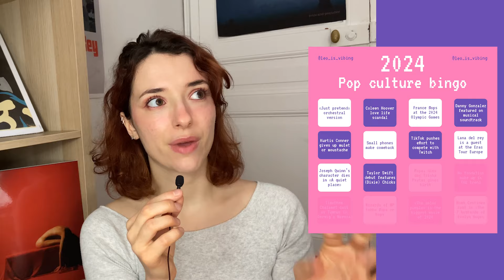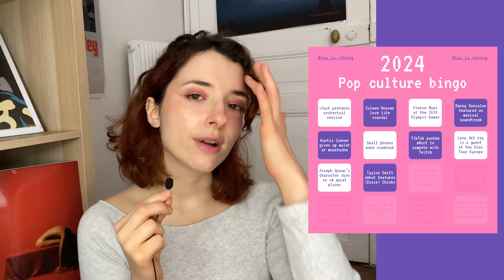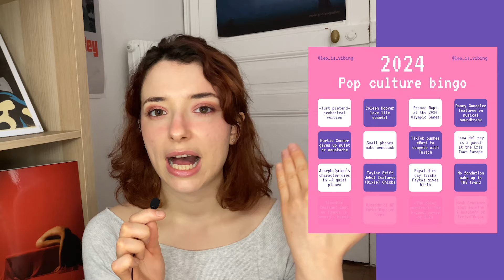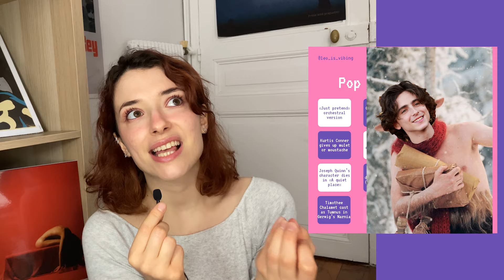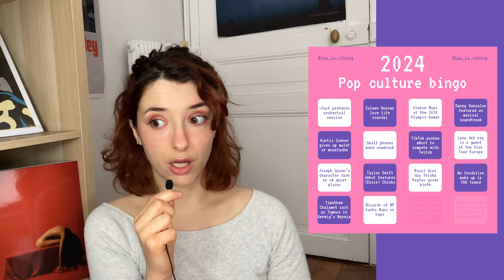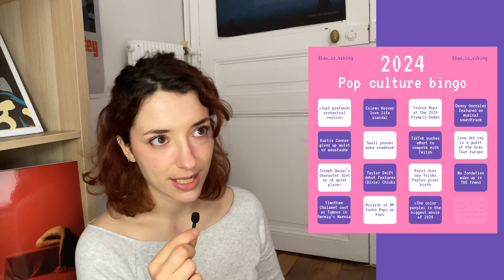2024 pop culture predictions l Ultimate bingo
🔮✨ Ready for what 2024 pop culture has to offer? Join me today to break down my prediction bingo for this year! From music to fashion, through cinema and television, I gathered some of my theories for the year to come.

Let me know which prediction intrigues you the most? Which one do you think will happen, and what are your own theories? Will we get Tumnus Chalamet in Narnia? Or maybe the return of smaller phones?

See you soon for my video on the Grammys, in the meantime, may your pillow be cold on both sides 🔔🎬🎵